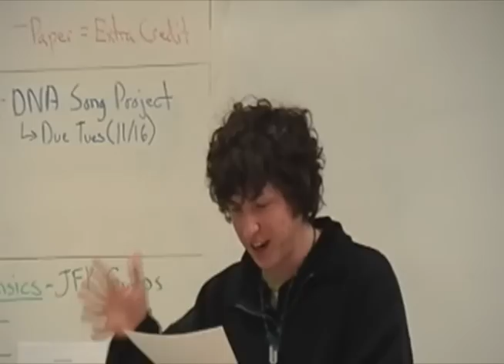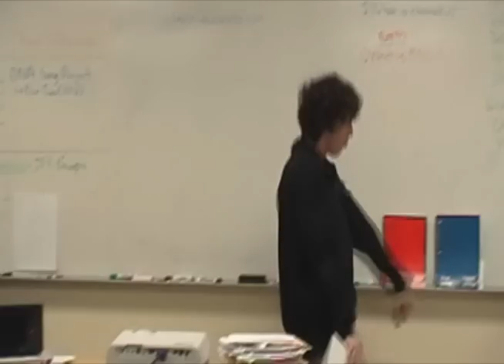DNA Replication song(MC Hammer Style)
lol we had a project at school on making songs about DNA. Here's one of the best.